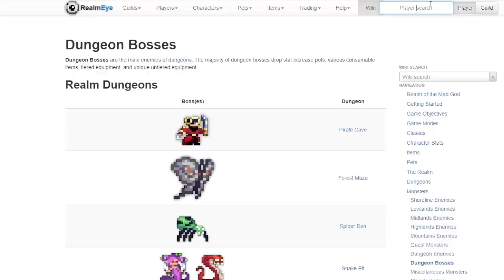This is why you're bad at RotMG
Realm Of The Mad God (RotMG) is definitely a bullet hell but there's so much more to it with its dungeons, lore, items, mechanics like HOLY HECK!

Channels Used;

Not PPE, but discussion on weapons, ST sets, characters like the Kensei. This is a guide/funny moment. Tier list videos are like twitch